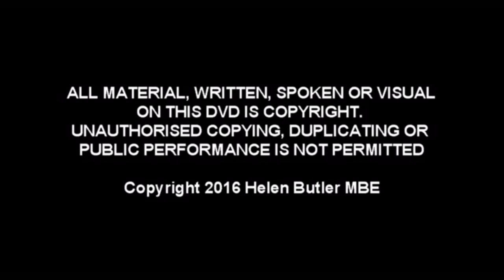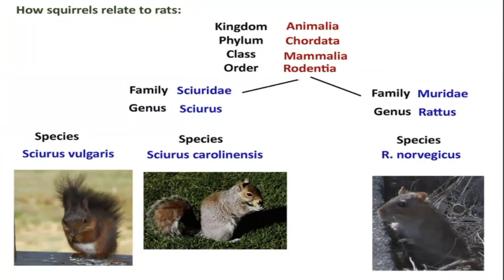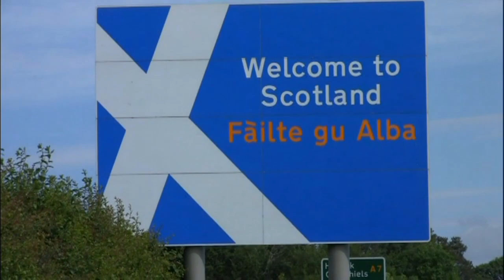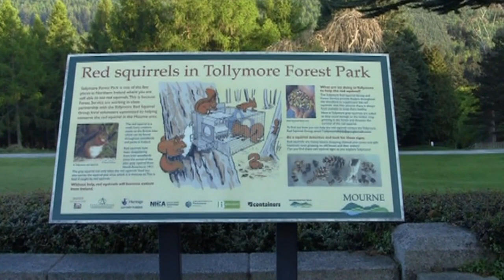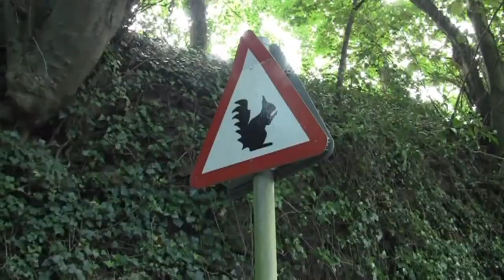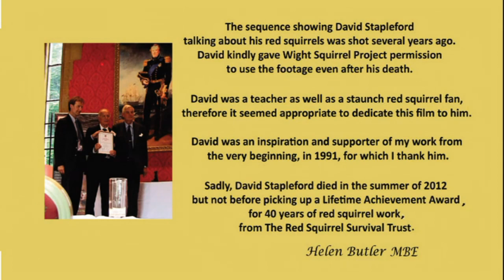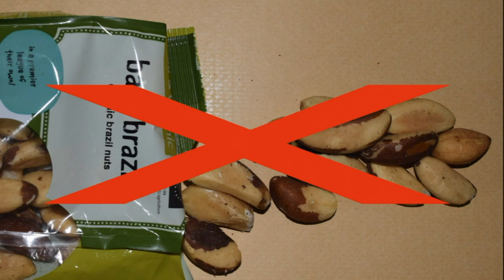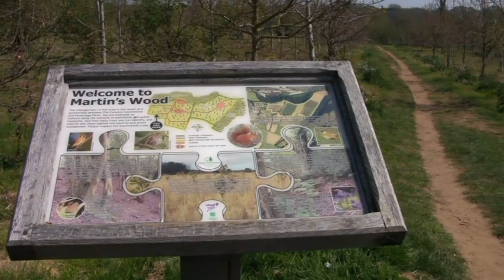Reds versus Greys & Red Squirrels & Humans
Reds versus Greys: 0:00 to 25:00
Red Squirrels & Humans: 25:00 to 33:05

Red Squirrels are our native species but have been replaced by the American grey squirrels throughout most of the British Isles.  The Isle of Wight is seen as a nationally important red squirrel stronghold as it has reds and no greys.

Wight Squirrel Project, founded in 1993, monitors red squirrels on the Isle of Wight.

The second film focuses on the introduction of greys throughout the UK & the integration between humans and red squirrels.

Finally we would like to say a huge thank you to all the sponsors who helped Wight Squirrel Project fund these films.